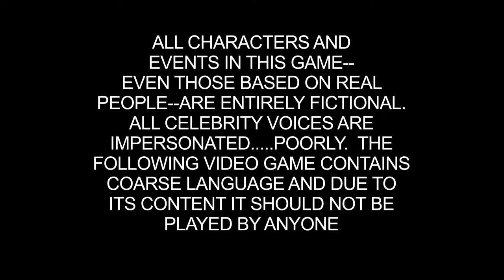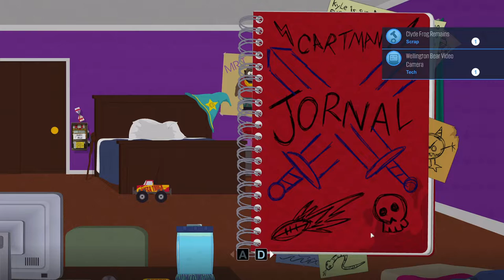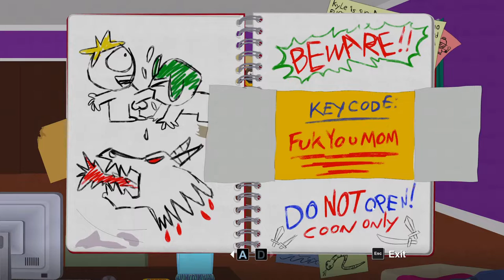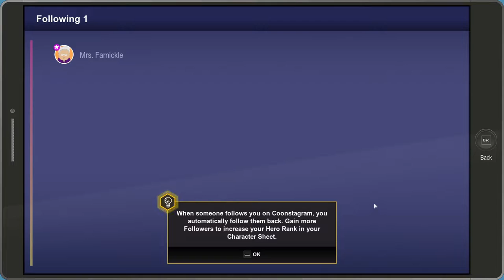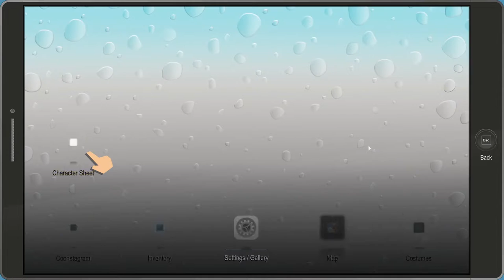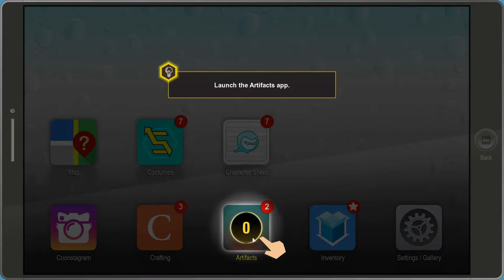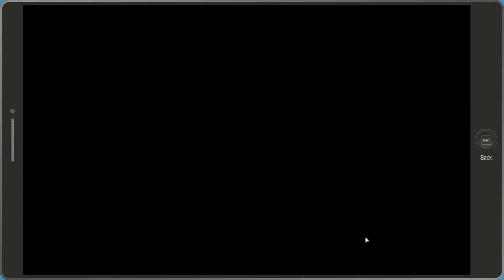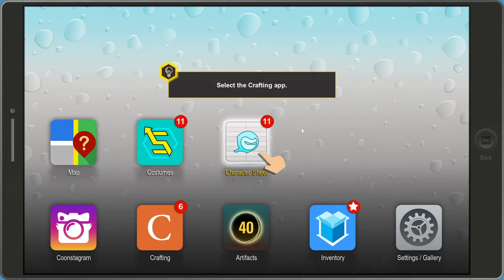"South Park: The Fractured But Whole - part 1